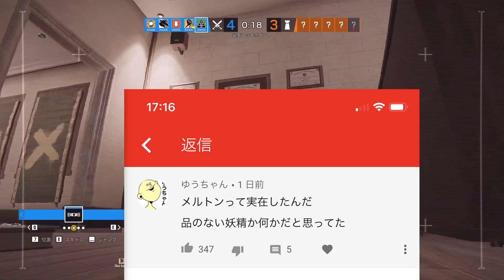【R6S】やだ！私のLMG強すぎ!?反動が消える裏技 【レインボーシックスシージ】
↑MeLton